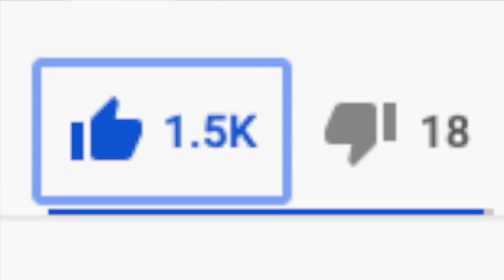The 6 Things Abusive Churches Say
This is what abusive spiritual leaders say to control and manipulate you.

02:01 First Thing They Say
03:28 Second Thing They Say
05:07 Third Thing They Say
07:57 Fourth Thing They Say
08:51 Fifth Thing They Say
11:09 Sixth Thing They Say

**BOOKS I Published for You**